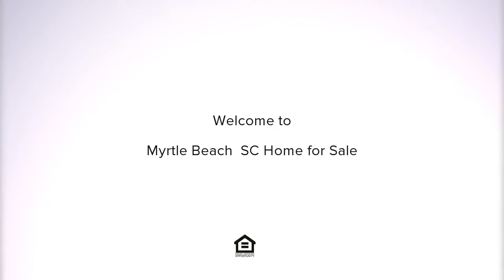2311 S Ocean Blvd Unit 771, Myrtle Beach, SC Presented by Ryan Korros.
2311 S Ocean Blvd Unit 771

Contact Ryan Korros for more information.

Great opportunity to own a sought after end unit with a wraparound balcony & southern coast views. Floor to ceiling windows in living area. This is a "true 1 Bedroom" unit and features a Murphy bed in living room, granite in kitchen and bathroom with tile in wet areas. Compass Cove Resort has amenities galore- 6 indoor /outdoor pools, lazy rivers, hot tubs, a fitness room and game room. Crows Nest Restaurant and a poolside Tiki Hut Bar and Grill, Don't miss out on this condo as an investment or your own beach get-away. Located minutes away from the Myrtle Beach Airport, Broadway at the Beach, Sky Wheel, Tanger Outlets, multitude of restaurants and golf courses.